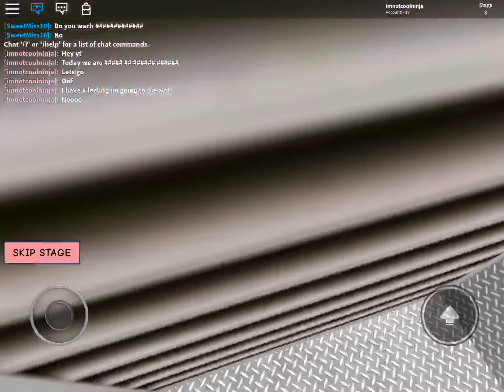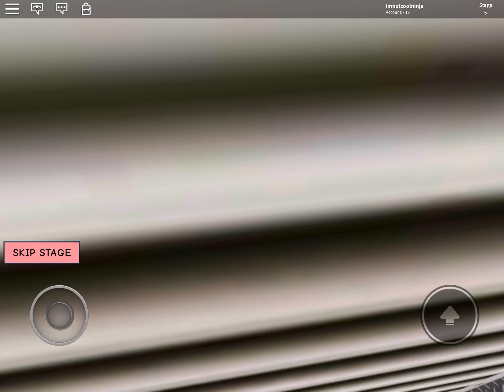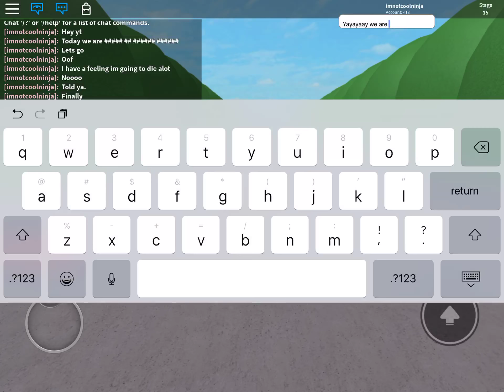Escape school obby